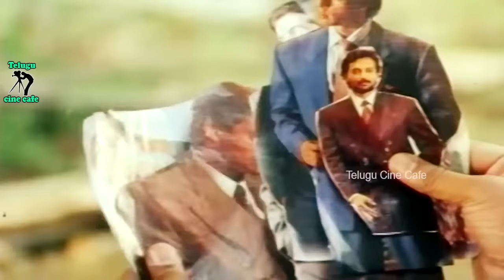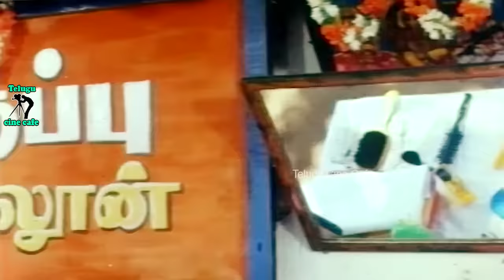MUDDULA BAAVA | TELUGU FULL MOVIE | KARTHIK | SOUNDARYA | TELUGU CINE CAFE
Watch And Enjoy Telugu Full Movie Muddula Baava On Telugu Cine Cafe.

Starring : Karthik, Soundarya Among Others.